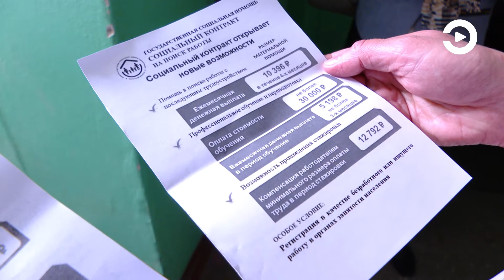Специалисты соцуправления Пензы рассказали жителям о возможностях соцконтракта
О возможностях социального контракта должен знать каждый. Чтобы донести до граждан ценность новой меры материальной поддержки, специалисты социального управления Пензы вместе с волонтерами начали обходить квартиры горожан. К слову, сейчас ей воспользовались почти две тысячи жителей Пензенской области. Напомним, на этот новый вид помощи от государства могут рассчитывать те, чей ежемесячный доход ниже прожиточного минимума для трудоспособного населения.